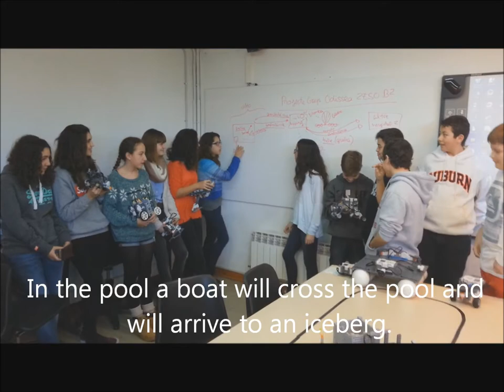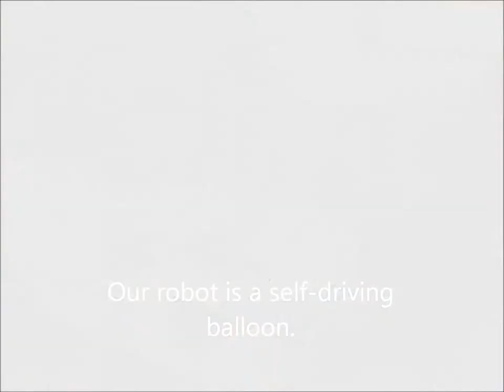Escola Garbí, Tecnología 2ESO, Cuenta una historia con un robot (robo-telling stories)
Vídeo resum dels projectes de 2ESO del curs de Tecnologia, setembre-febrer, curs 2013-14. Vídeo produït pels alumnes del curs.
Vídeo resumen de proyectos de 2ESO del curso de Tecnologia, septiembre-febrero, curso 2013-14. Vídeo producido por los alumnos del curso.
Summary video of 2nd high school year Technology projects, September-February, 2013-14 school year. Video dproduced by the course students.